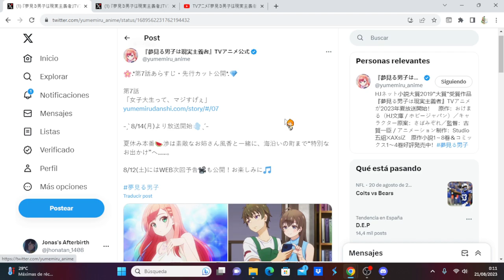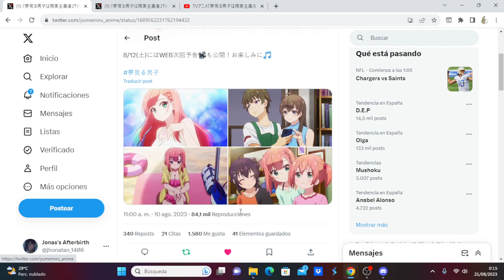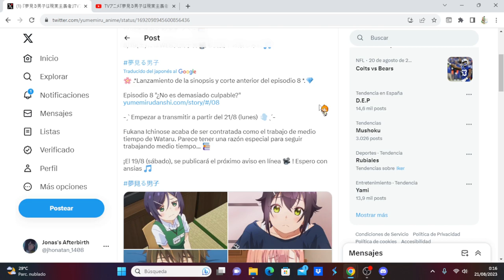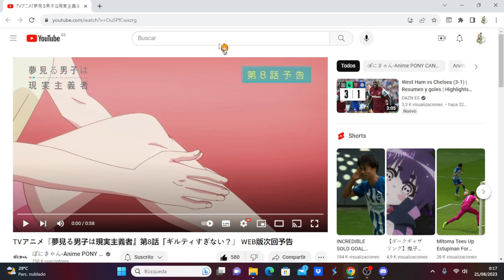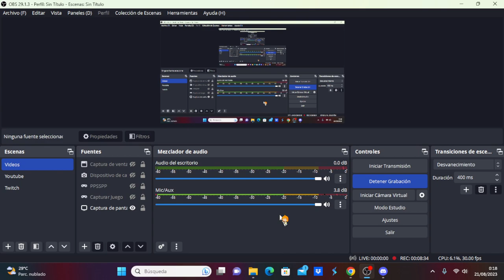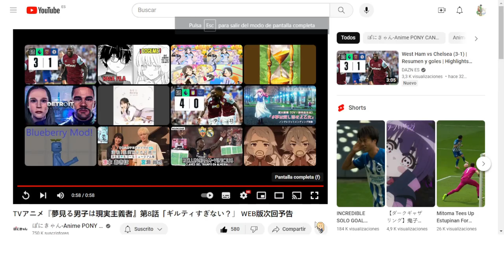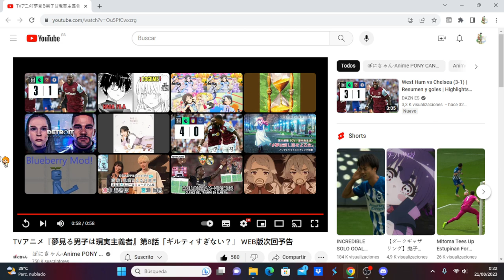Yumemiru Danshi wa Genjitsushugisha comentando avance del capítulo 8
Anime Opening and Ending: Yumemiru Danshi wa Genjitsushugisha